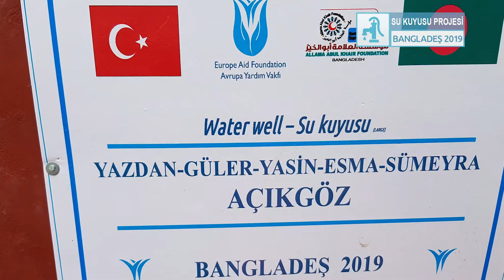Yazdan&Güler&Yasin&Esma ve Sümeyra Açıkgöz SU KUYUSU